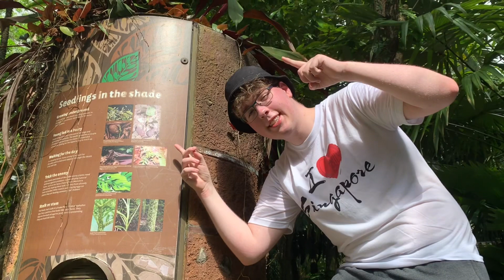Crazy Countries- Singapore- Episode 38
Ever since the beginning of this channel, I have always thought it would be cool to present a video while in the country I discuss. Well am I in luck!

George